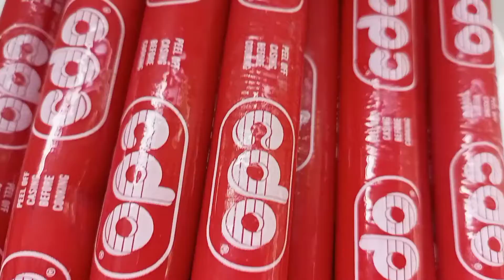BREAKFAST MENU/ALMUSAL NA MABILIS LUTUIN AT MASARAP